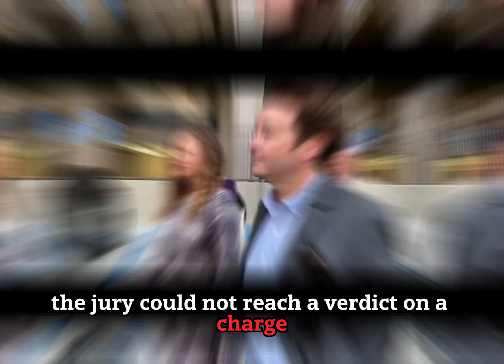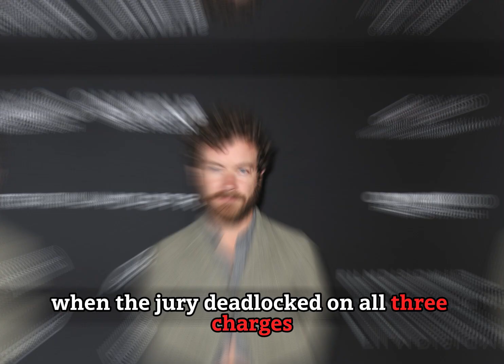Danny Masterson Is Sentenced to 30 Years to Life in Prison for Two Rap**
Danny Masterson Is Sentenced to 30 Years to Life in Prison for Two Rapes

Actor Danny Masterson, known for 'That '70s Show,' receives a 30-year to life prison sentence for historic rape cases. Learn about the impact of the verdict and the Church of Scientology's involvement.